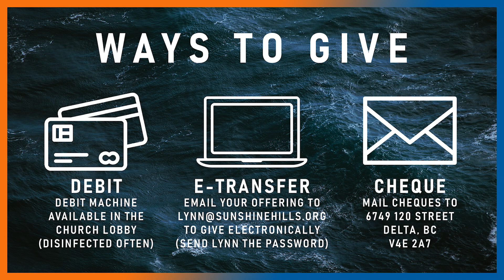August 8, 2021 | Sermon + Worship (ft. PLBC)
Pastor Tom shares his message, "Coasting or Cruising", which examines the momentum of our walk with Jesus. Pacific Life Bible College provides a time of worship through music!

John Mark McMillan | Sarah McMillan
Raucous Ruckus Publishing (Admin. by Capitol CMG Publishing)
Sarah McMillan Publishing (Admin. by Watershed Music Publishing)